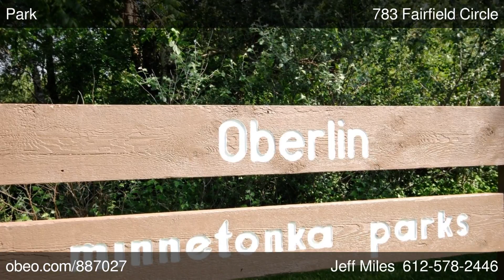783 Fairfield Circle Minetonka MN 55305 - Jeff Miles - Home Time Realty - Obeo Virtual Tour 887027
Privacy yet close to everything.  Make it your home!!

4 Bedroom 2 bath end unit town house.  Privacy in the back, yet close to parks, shops, down town, beaches, coffee shops, located just off of 394.